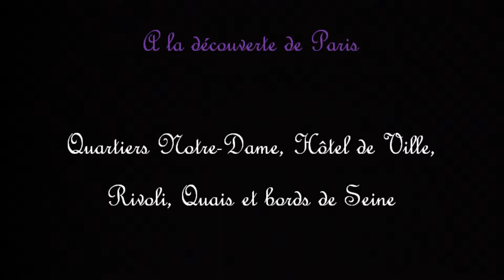Promenade dans les quartiers de Paris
Images de la Capitale